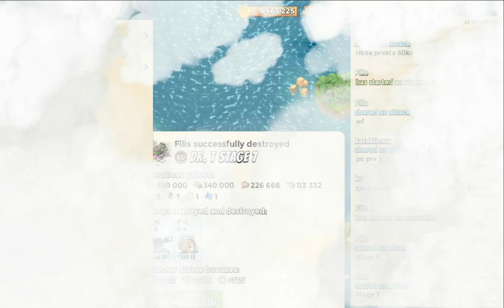DrT stage7 16Apr27